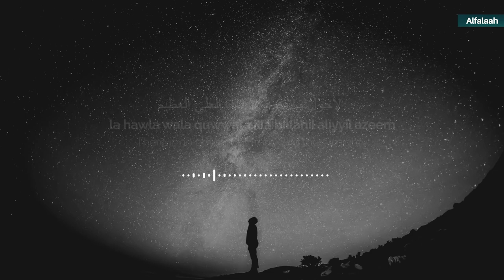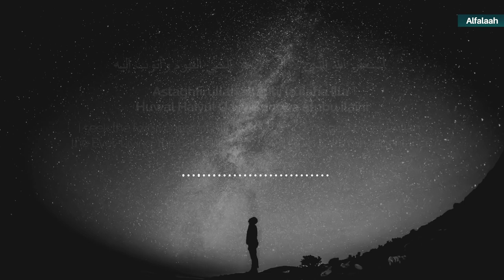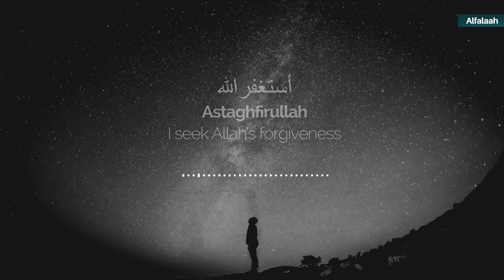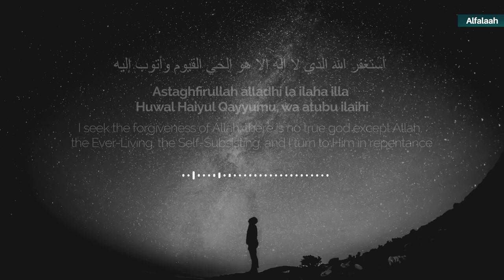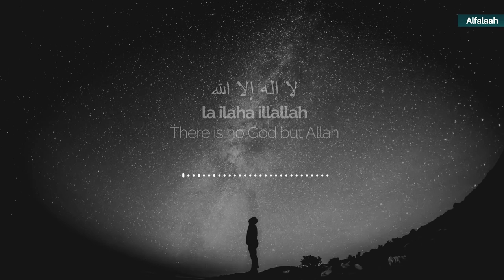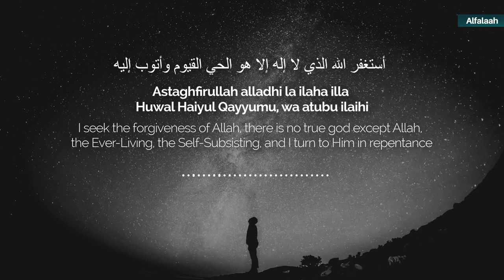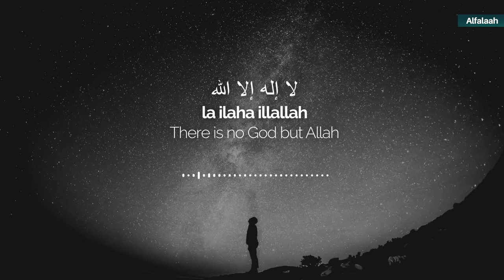Astagfirullah La ilaha illallah Dhikr - Shaykh Hasan Ali - 30 Minutes